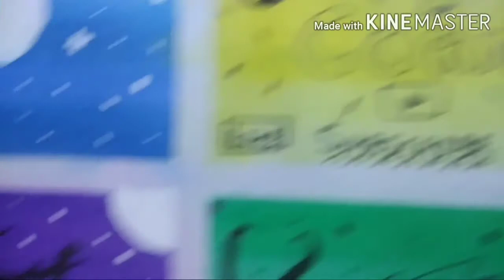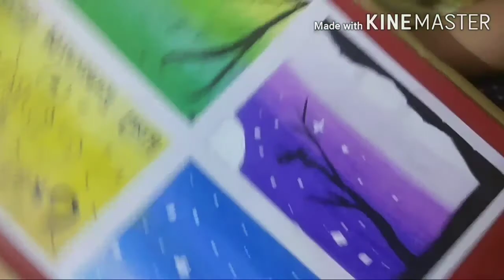Basic Shading Technique | Learn drawing with Crafty Kids Corner | # EPISODE 4.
Things needed:
Writing pad or table
Paper
Oil pastel
Tissue
Cellotape
Whitener
10 B  Graphite pencil